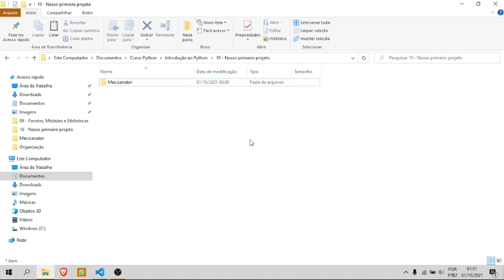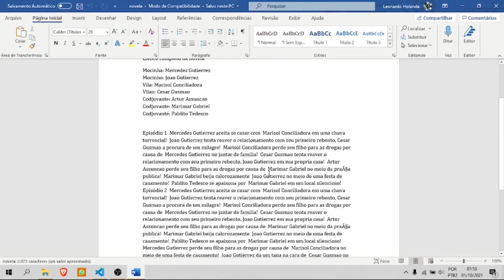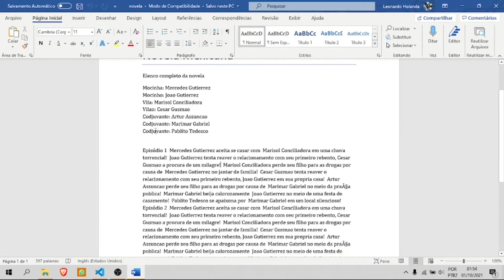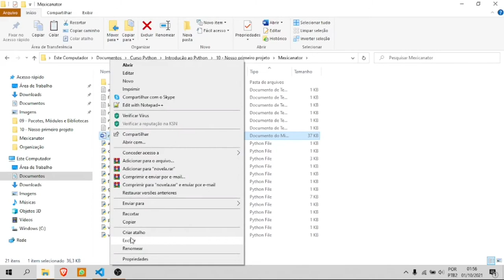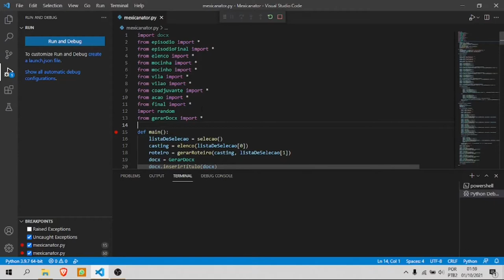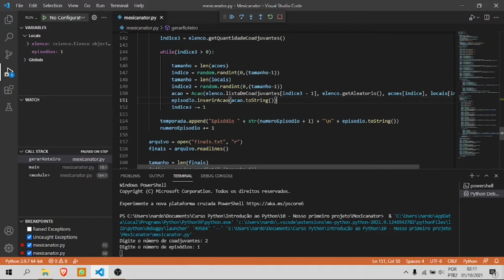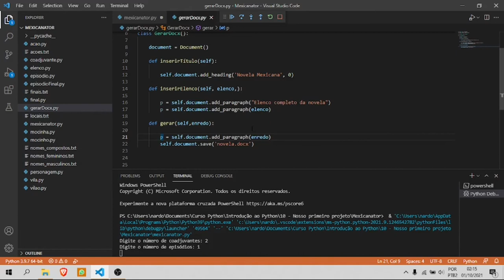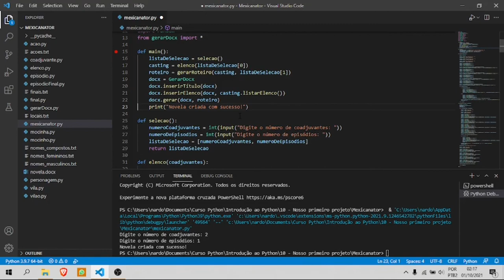Curso de Python Básico - Projeto Final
Esse vídeo faz parte do conteúdo programático do Curso de Python Básico do portal Certificado Cursos Online.

O curso conta com certificado de conclusão opcional.

O CERTIFICADO de conclusão do Curso de Python Básico do nosso portal é válido conforme (lei número 9.394) e pode ser usado para:

Aumentar as chances de obter um emprego;
Atividades Complementares;

Para qualquer dúvida relacionada ao suporte e certificado de conclusão entre em contato conosco através dos dados abaixo: